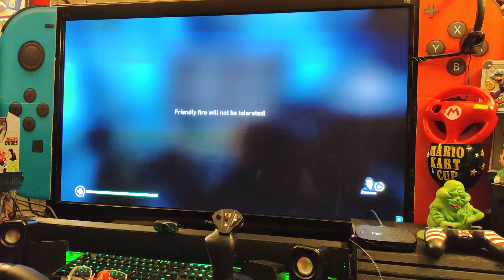CALL OF DUTY WWII (STORMING THE BEACHES OF NORMANDY) AFTER 4 YEARS I FINALLY PROGRESSED THE GAME!!!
When given the chance, Game like there's no Tomorrow! Because no one's promised tomorrow but u have right now! So what r u waiting 4?